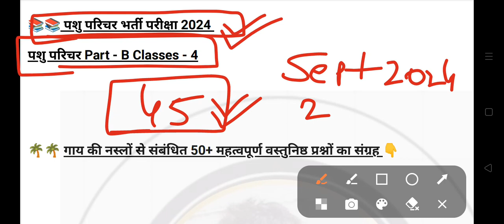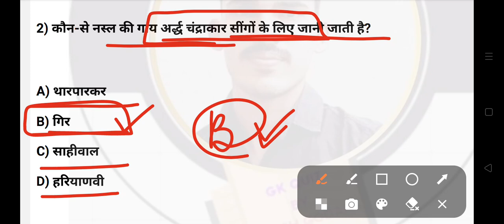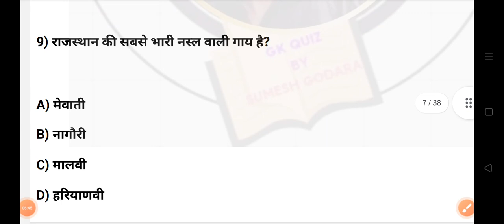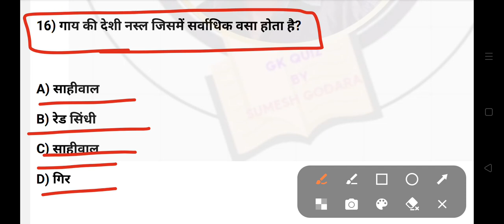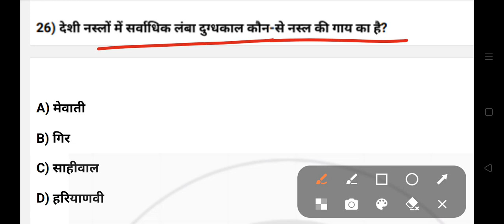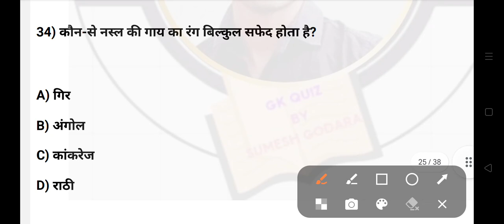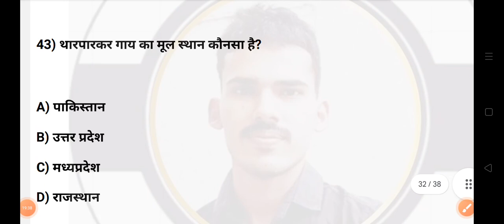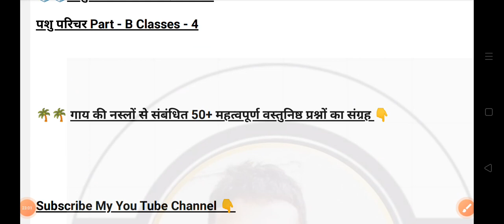Pashu Parichar Part B Classes 4 | गाय & गाय की नस्लें | Pashu Parichar Online Classes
Pashu Parichar  objective questions
Pashu Parichar online classes
Pashu Parichar modal paper 2020
Pashu Parichar modal question paper
Pashu Parichar most important question
Pashu Parichar mcq with answer
Pashu Parichar mcq
Pashu Parichar important question
Pashu Parichar
पशुपालन के बारे में जानकारी
पशुपालन महत्वपूर्ण प्रश्न
पशुपालन संबंधित बहुविकल्पी प्रश्न
पशुओं की नस्ले से संबंधित महत्वपूर्ण प्रश्न
पशुओं के रोग संबंधित महत्वपूर्ण प्रश्न
पशुओं से संबंधित रोग
Objective question of Pashu Parichar
पशुपालन के महत्वपूर्ण MCQ
 पशुओं से सम्बंधित रोग
पशुपालन के बहुविकल्पी प्रश्न
ministry of animal husbandry
Pashu Parichar  meaning
Pashu Parichar  meaning in hindi
animal husbandry
Rajasthan General knowledge
Rajasthan General knowledge Questions
Rajasthan Gk 2023
Rajasthan 2023 Gk
Rajasthan Modal Paper
Rajasthan important Questions
Rajasthan pashuparichar
Rajasthan pashuparichar Book
Rajasthan pashuparichar Gk
Rajasthan pashuparichar Gk part
Rajasthan pashuparichar Gk questions
Pashu Parichar Model Paper
Pashu Parichar Model Paper Online Classes
Rajasthan pashuparichar questions
Rajasthan pashuparichar Quize
Rajasthan pashuparichar Gk Facts
Rajasthan Pashuparichar Top Questions
Rajasthan pashuparichar Questions bank
Rajasthan Sanganak exam 2024 Exam Current Affairs
Sanganak Exam Current Affairs